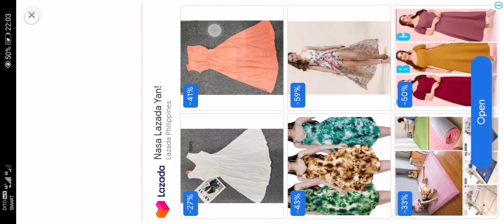DESIGN MY HOME MAKEOVER PART 7.